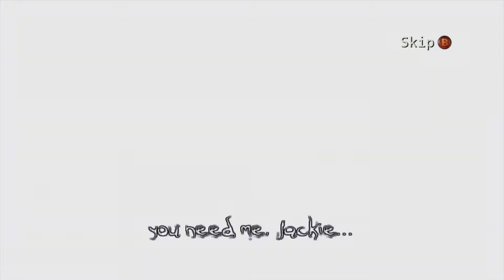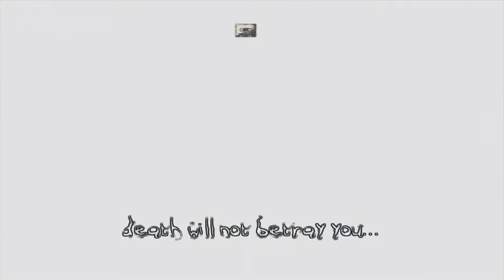The Darkness Playthrough - Episode 15: There's Always A Bigger Train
I believe in a thing called love.

Intro/Outro: SGF - I Would Know

On the eve of his 21st birthday, fearless mafia hitman Jackie Estacado is suddenly possessed by the terrifying and spectacular powers of The Darkness. Though his supernatural entity lets him wreak terrible havoc on his enemies, the Darkness also has a strong will of its own and now Jackie must learn how to control it. Gameplay features include a seamless and unique blend of modern crime drama and supernatural horror with both first and third person non-linear progression, ad well as highly destructible environments that enable players to stalk the gritty New York slums, harbors, subway tunnels and rooftops, then defeat the terrifying creatures of The Otherworld-a parallel reality where the Darkness dwells.

Developer: Starbreeze Studios
Publisher: 2K Games
Playable On: PlayStation 3, Xbox 360 (recording copy)
Genres: First-Person, Action, Shooter, Survival Horror
Released- NA: June 25, 2007  EU: June 29, 2007